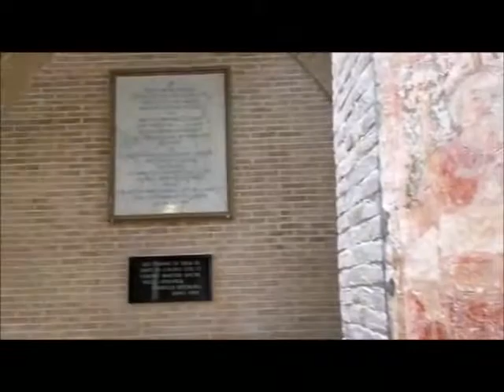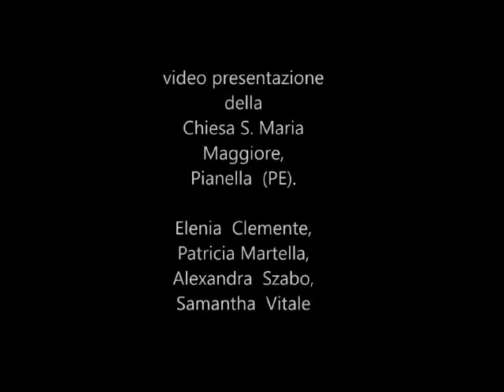PIANELLA (PE) - Santa Maria Maggiore (Clemente et Al.11-2020)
Chiesa Romanico Abruzzese di Santa Maria Maggiore a Pianella (Pescara). Lavoro di ricerca del gruppo  Elenia Clemente, Patricia Martella, Alexandra Szabo, Samantha Vitale, 4C-SU Liceo Marconi Pescara, Corso di storia dell'arte (Di Giampietro) Ottobre 2020